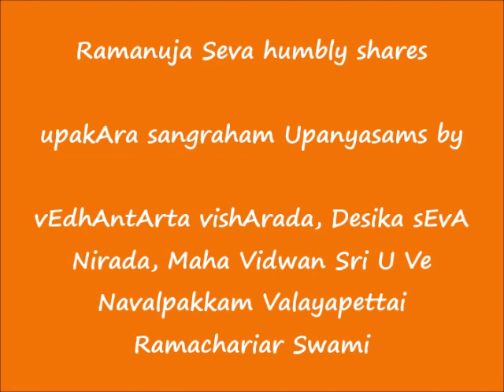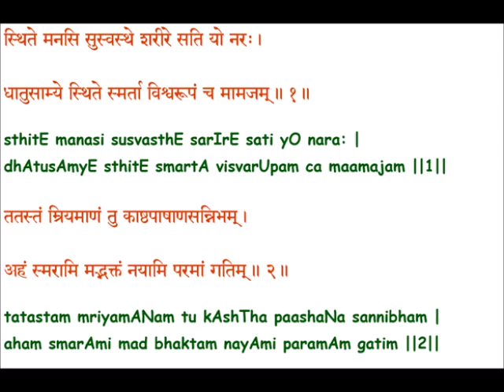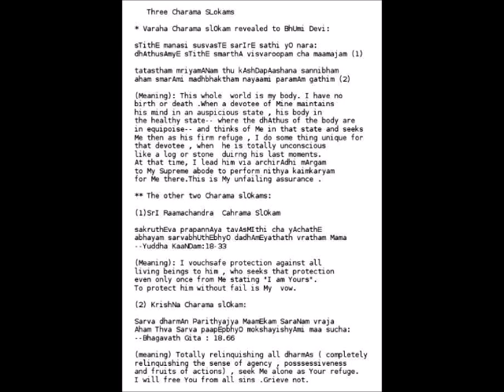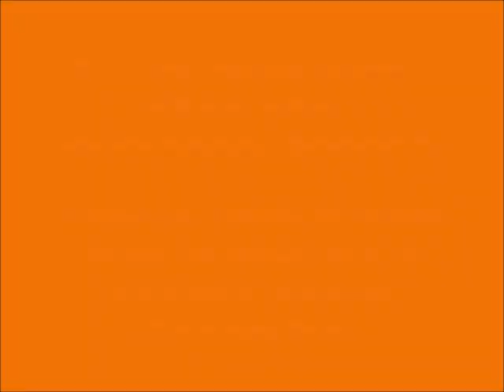015 - திவ்ய மங்கள விக்ரஹம் - விபவம், அர்ச்சை (divya mangaLa vigraham - vibhavam, archchai)